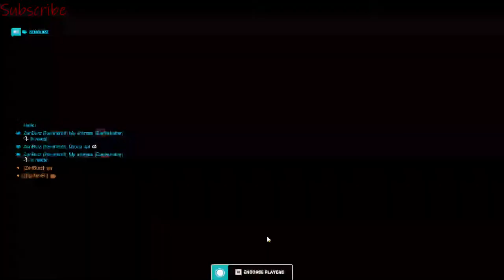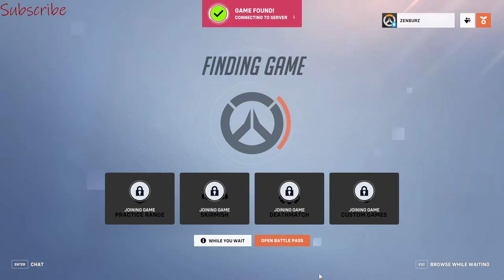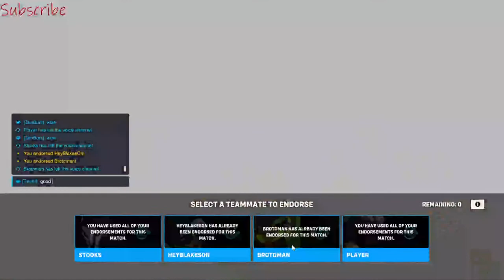Overwatch 2 Competitive Tank placements again. Likely ascending to greatness.